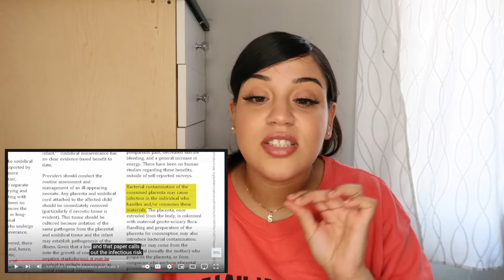REACTING to pregnancy MYTHS | idalixa sx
This video was a fun one to make, even tho the editing part had me %^*% up I learned a lot of things that I didn't know about are now clear. It changed my prespective on things I didn't know at all, so please bare with me here.